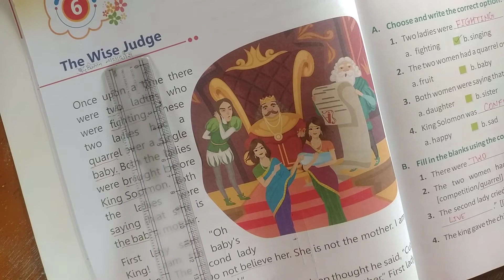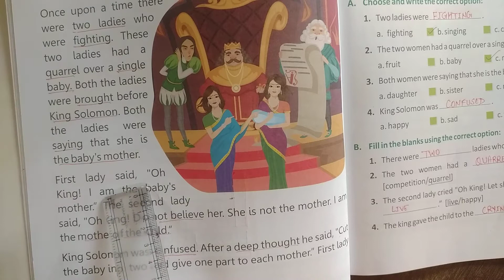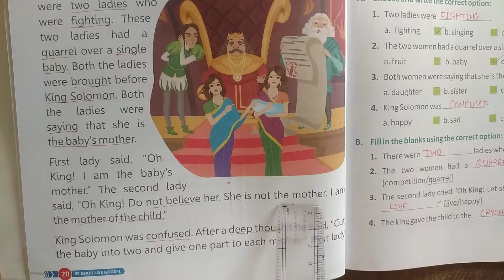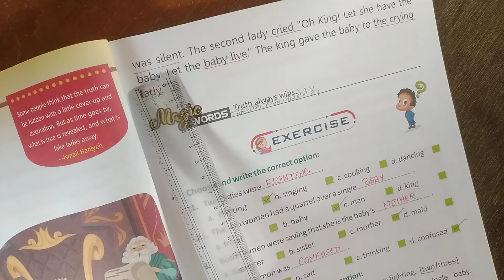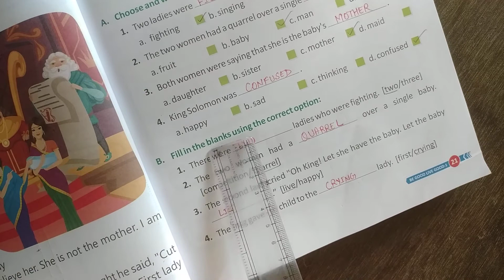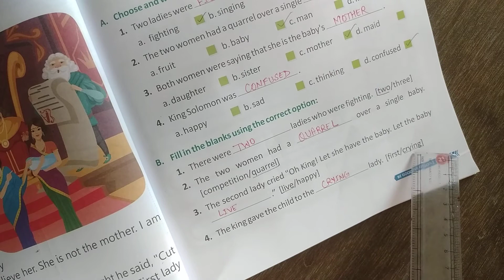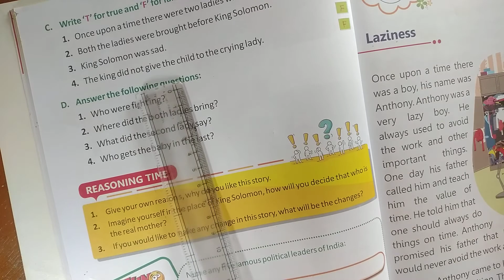CLASS - 1 Moral Values Chapter - 6 (25 /08 /2021)